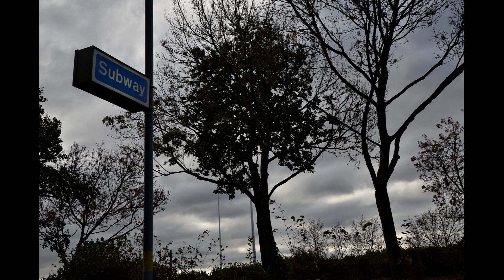Sapphire Tower Aston Gary Lindsay-Moore Photography